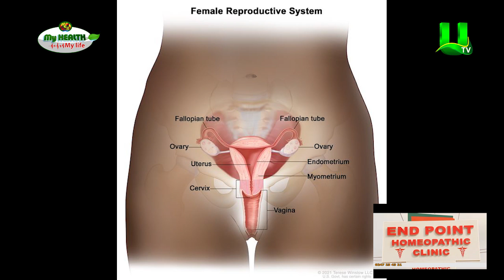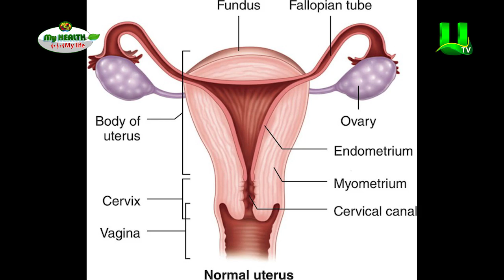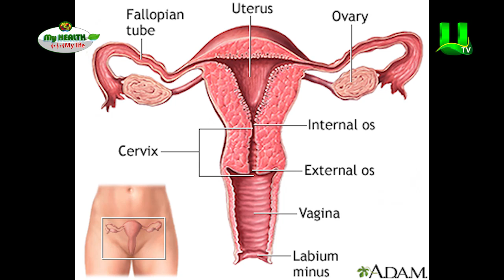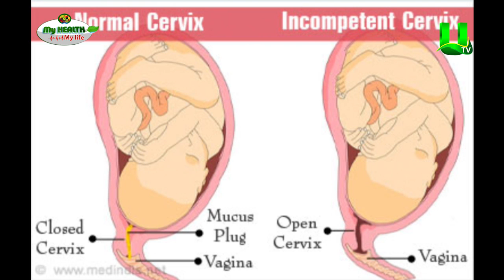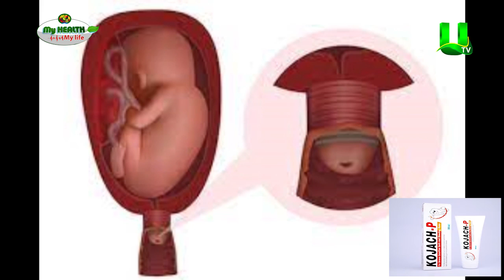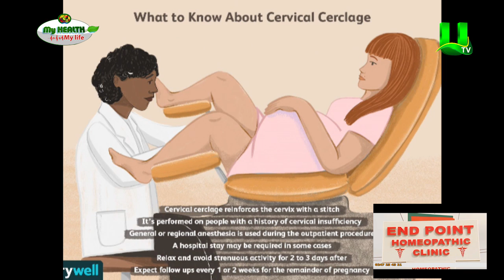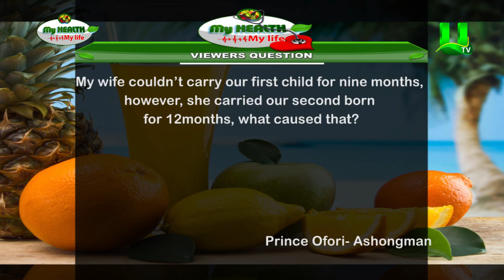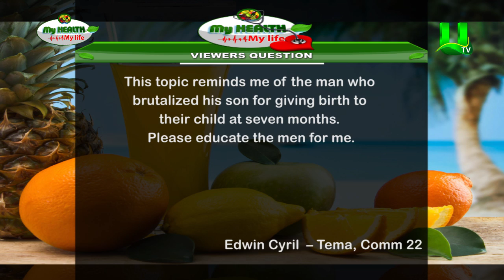MyHealthMyLife: Cervical Incompetence: Why Some Women Can't Carry A Baby To Term